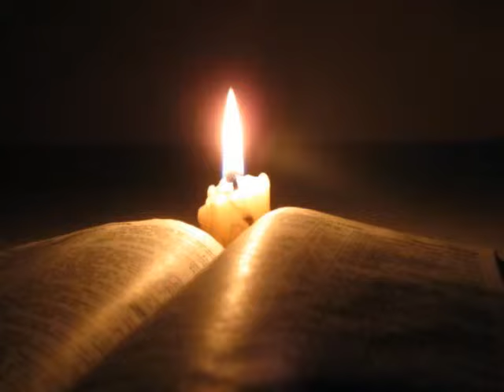Michel Sardou ---- le livre du temps !!!!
Le seul chemin qui mène au bonheur , c’est l'amour !
( images du net )